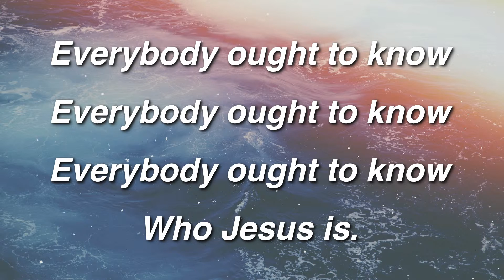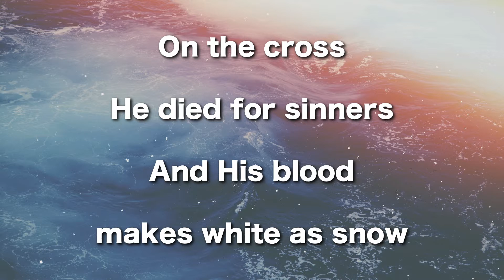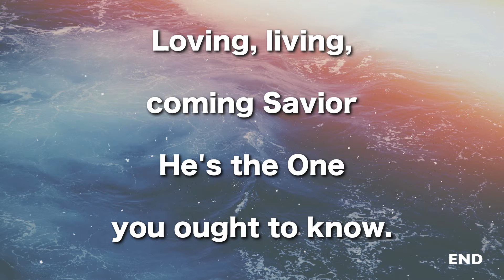Everybody Ought to Know, Instrumental Chorus